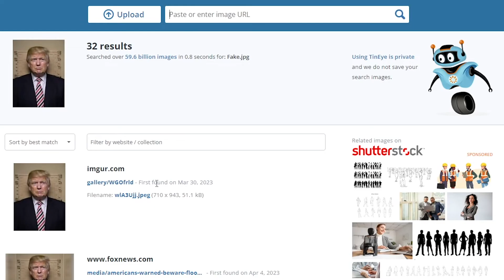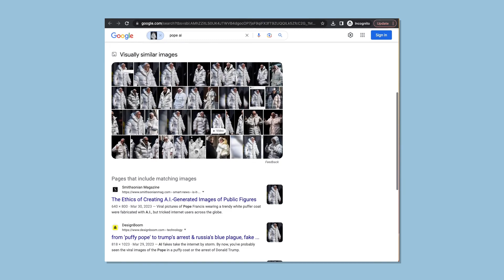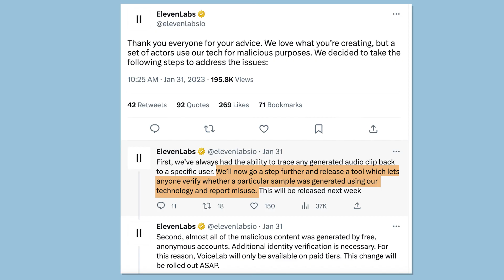What can we learn from “AI Ian”?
Now that we’re being bombarded with synthetic images, AI-generated text and now voice-cloning, it’s time to learn how NOT to be fooled by this technology.
The audio for “AI Ian” in this video was created by ElevenLabs, while the video for “AI Ian” was created by the Creative Reality™ Studio by D-ID.